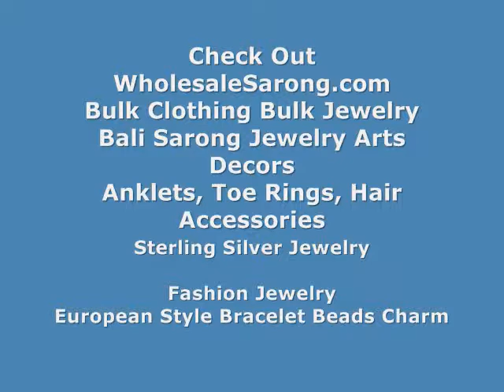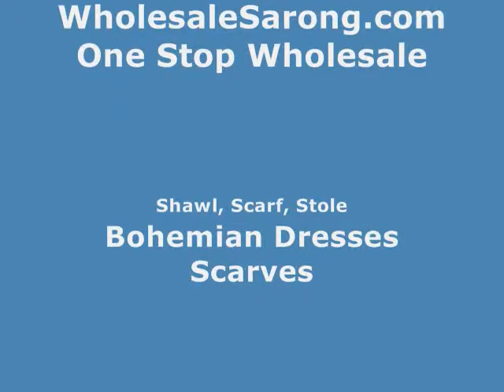online art gift ideas handmade in Bali professional djembe drum 20 inch WholesaleSarong.com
USD$44
Product code: wholesale-djembe-drums-20inch-painting
hand-painted djembe drum, hand percusssion African style drum with goat skin head, handcrafted from one piece of mahogany wood
Size approximately : 19.50 to 20 inches tall, 8 inches overall head diameter surface from ring to ring

shops selling handcrafted musical instrument balinese djembe drum handpainted
african music instrument handmade in Bali craftsmen djembe drum handpainted
how to play a djembe drum djembe drum handpainted
tribal music art made in bali african tribal djembe drum
tribesmen play djembe drum african tribal djembe drum